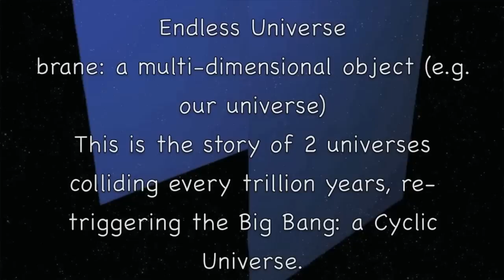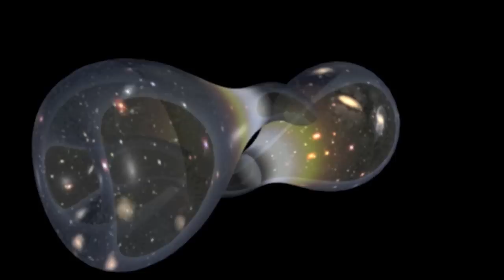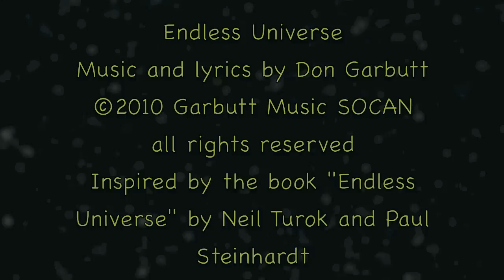ENDLESS UNIVERSE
This is my musical depiction of the "Endless Universe" proposal by Neil Turok and Paul Steinhardt, which suggests that the Big Bang is a cyclic event, recurring every trillion years. This idea neatly integrates Dark Energy, to smooth the universe in preparation for the next cycle. Hubble video footage comes from ESA Most musical parts were performed on Reaktor, with a little granular synthesis MOOG Guitar. My voice is played by way of Roland VariOS and Kontakt in Tonemachine mode. The spoken word introduction was quoted from the book Endless Universe. Thanks to Neil Turok and Paul Steinhardt.